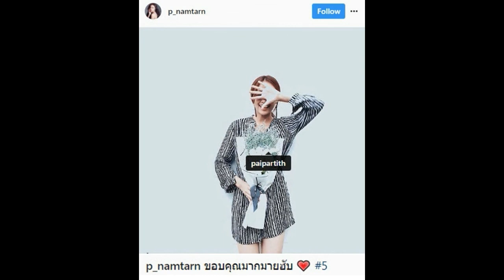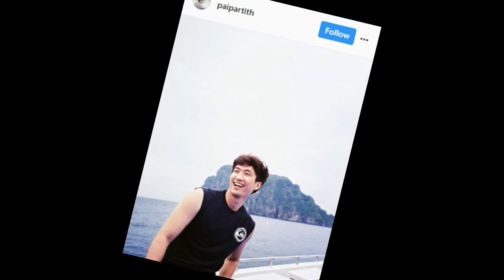ไผ่ พาทิศ โพสต์ข้อความนี้ในวันครบรอบ 5 ปีกับ น้ำตาล